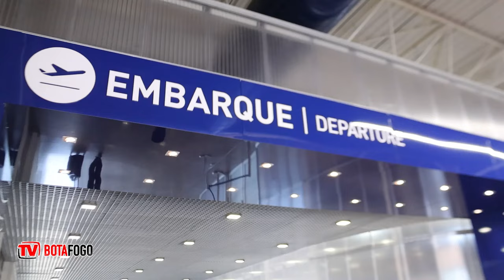NA ESTRADA | Confira a viagem do Tricolor para Muriaé onde enfrenta o Tombense